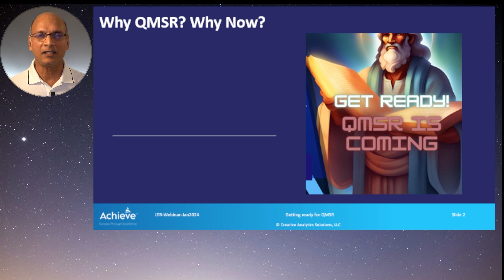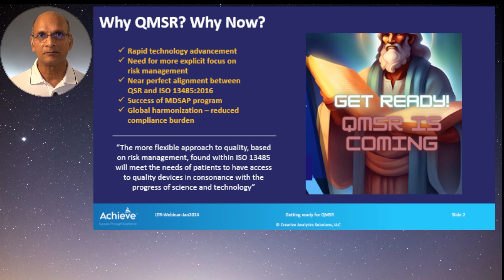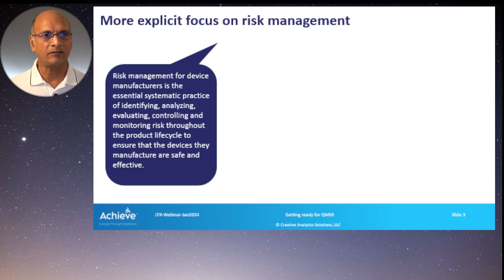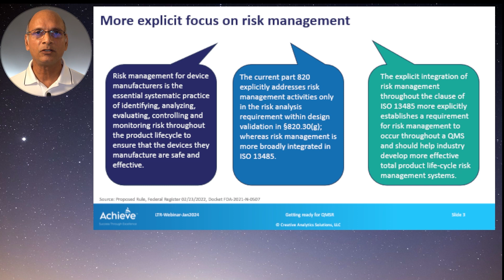Webinar: Getting Ready for QMSR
⌛QMSR is coming! Are you ready?

❗The FDA is about to issue the final notification of an imminent move to the Quality Management System Regulation (QMSR), which will amend the current Quality System Regulation (QSR) for medical devices to align with ISO 13485:2016 International Standard.

✅This will create a more explicit focus on risk management throughout a Quality Management System.

⌛Manufacturers will have 1 year to transition their current QMS to comply with the amended requirements of the QMSR.

➡️As a first step, let us review the risk-based requirements, both explicit and implicit, in ISO 13485:2016 so you can start assessing gaps in your current QMS.